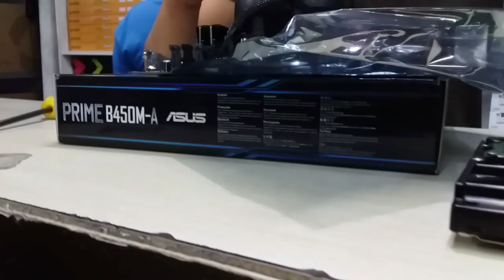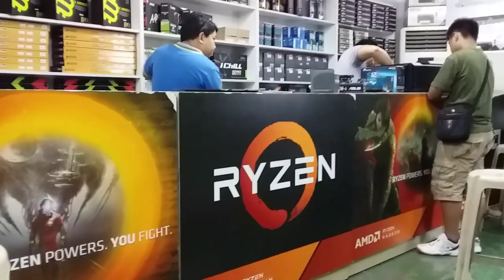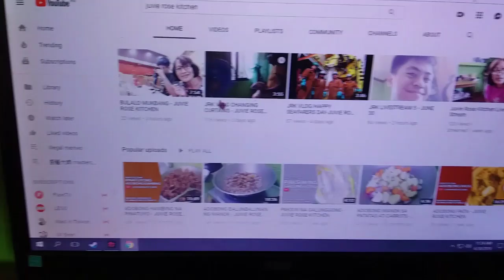PHP 23K Budget Gaming/Video-Editing PC! - AMD Ryzen Build [June 2019] - Juvie Rose Kitchen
A Gilmore vlog where we buy a PC for our production and channel.

COMPUTER SPECS: (EXACT PHP23,000)
Processor: AMD Ryzen 5 2400G Unlocked 3.6GHZBase-3.9 Boost
Motherboard: ASUS B450M-A PRIME
RAM: HyperX 3x4 GB (12GB) Fury 2666Mhz (Triple Channel)
Cooler: AMD Stock Cooler - Wraith Stealth
SSD: Kingston UV500 SSD - 240GB
HDD: 500GB Seagate 3.5"
PSU: Seasonic S12II 80+ Bronze - 620W Power Supply
Case: Tecware Nexus Evo ATX Case with 3x120mm fans.
OS: Windows 10 Pro (Windows Key Licensed/Activated)

This computer can go video editing & gaming without a graphics card, but in the future we plan to upgrade by adding an RX 570 or RX 580. And another 4GB Stick of ram so it can go 16GB.

This is Juvie Rose Kitchen!
LOVE YOU ALL & GOD BLESS US ALL.